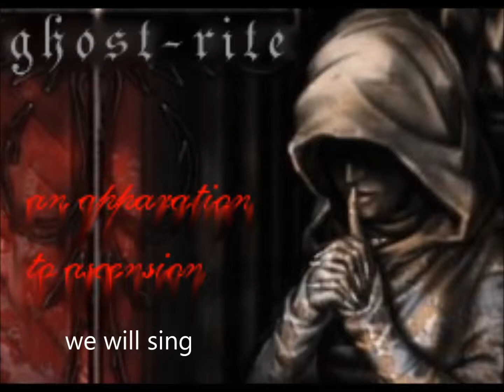the seraphim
Wrote a short song on the end of the world, imagine angels ushering in the havoc with this song. A Prelude to Apocalypse as it were. Also tried several different octaves and harmonies with my voice to see what I could do with my vocal range. I believe it was 5 in total.